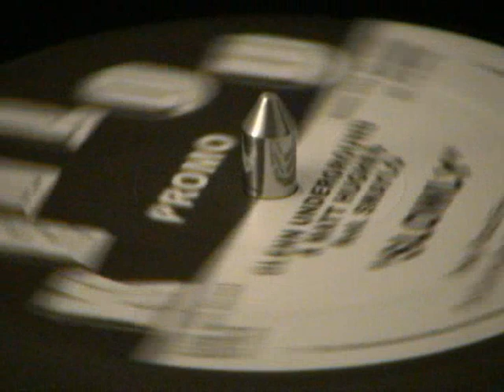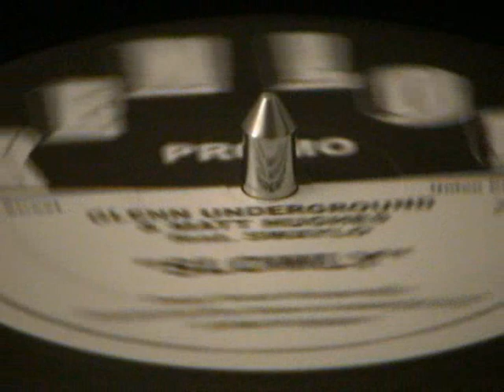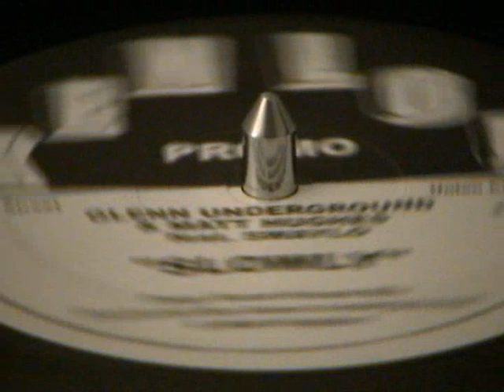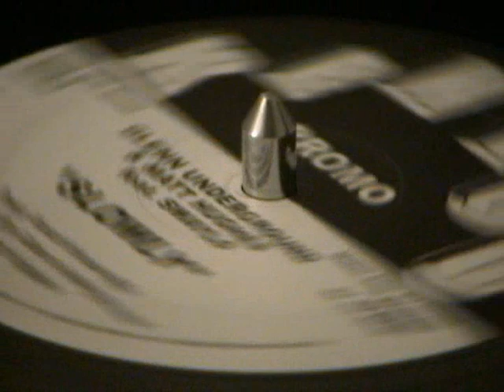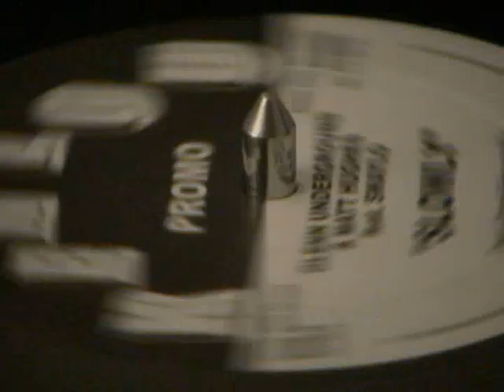Glenn Underground & Matt Hughes Featuring Swaylo - Slowly (Deep Vocal House Mix)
2004 - Kenlou Records